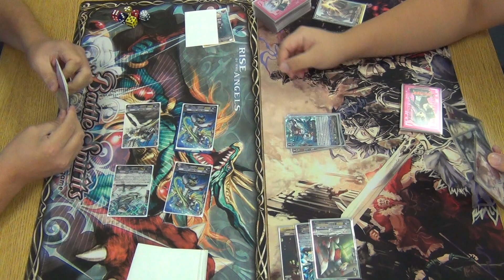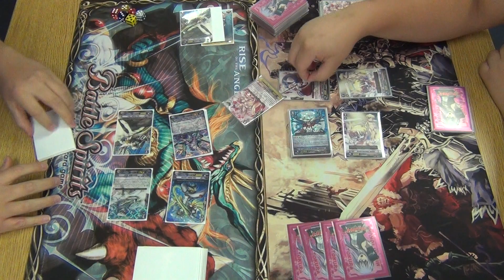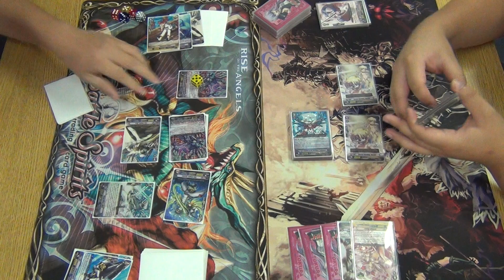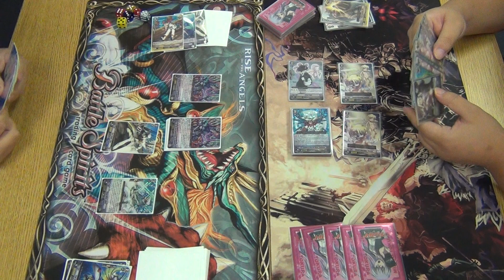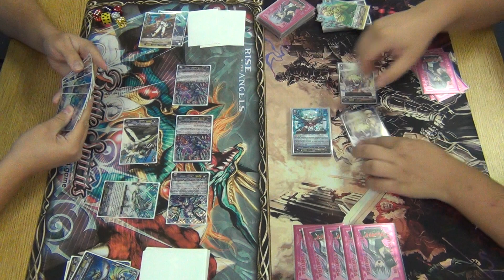REMATCH! Aqua Force (Crit Glory) vs OTT (Tsukiyomi)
Rematch with Iamvanguard!!